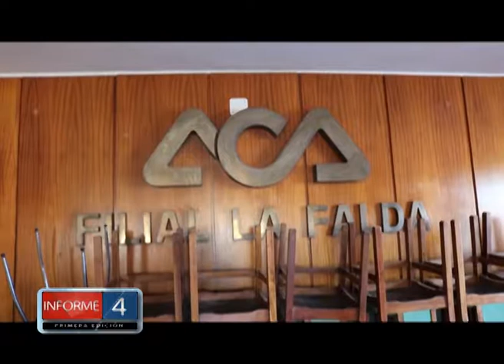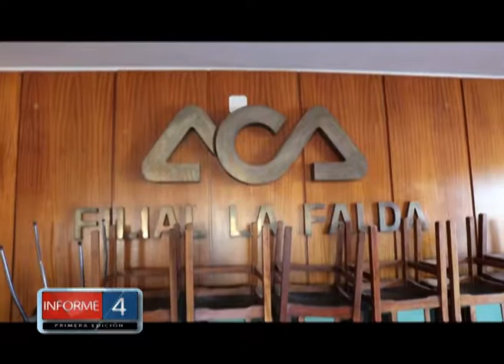SE REALIZÓ CONCURSO PÚBLICO PARA CARGOS ADMINISTRATIVOS